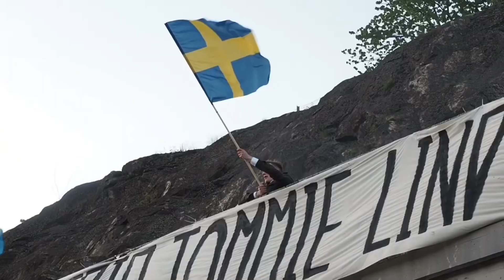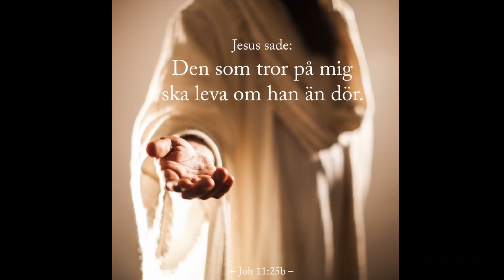Hans namn är Tommie Lindh